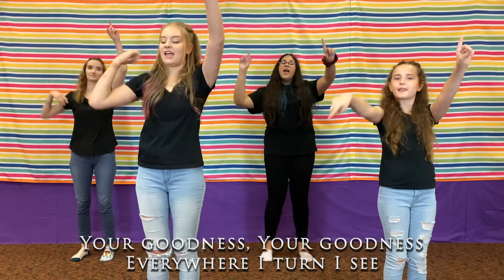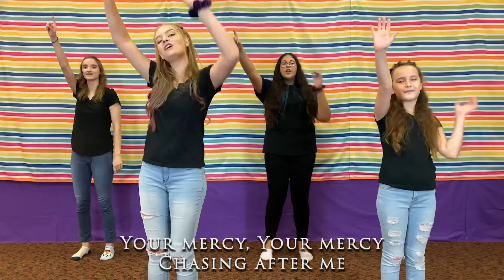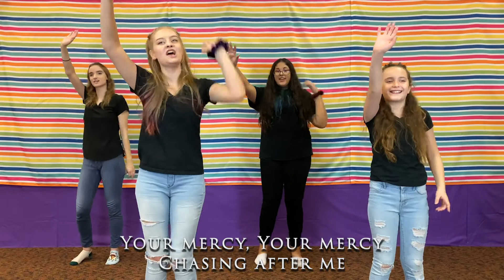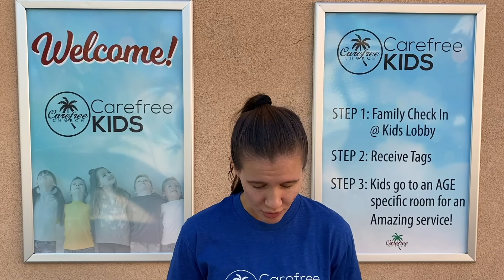Thankful Tree (God is good) - Week 4 | Carefree Kids Preschool